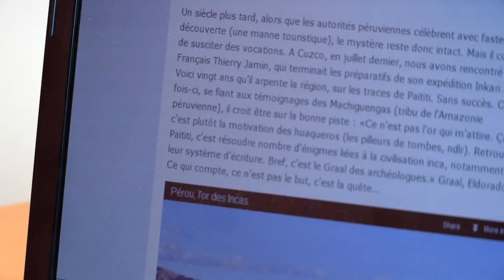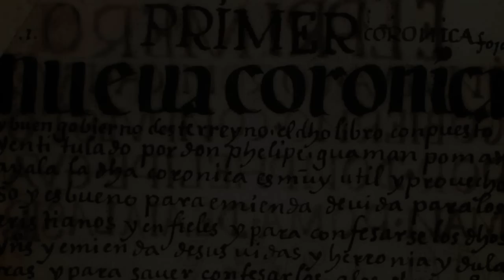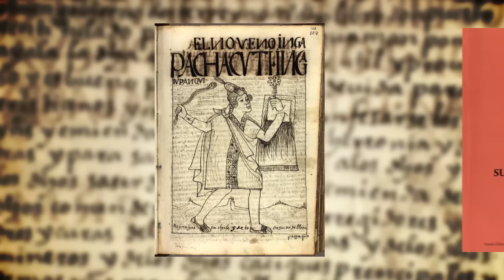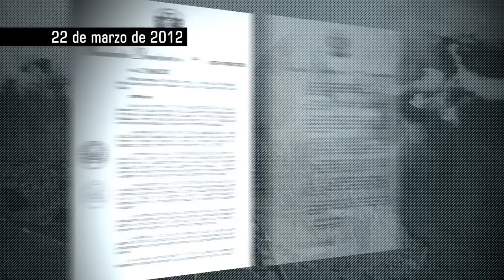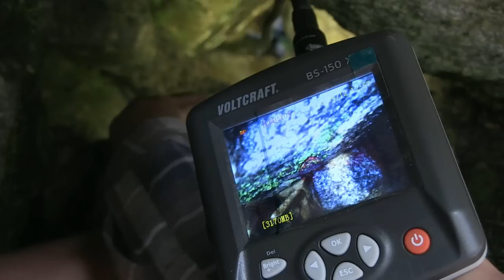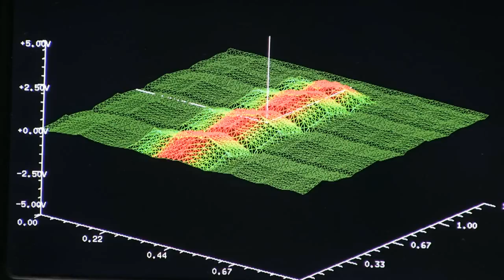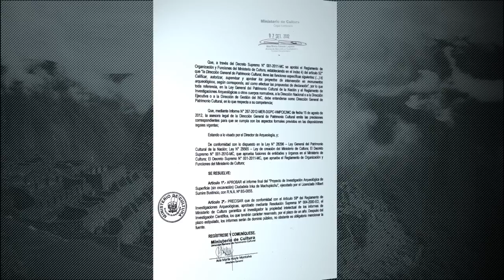Machupicchu Hallazgo arqueologico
Se ha hecho publico el Hallazgo arqueologico de un posible contexto funerario en Machupicchu, solo las investigaciones pueden determinar si es o no una tumba real. esta es toda la historia detras de este proyecto fascinante, una coproduccion entre Jungle doc, Inkari y NEVIZA TV .